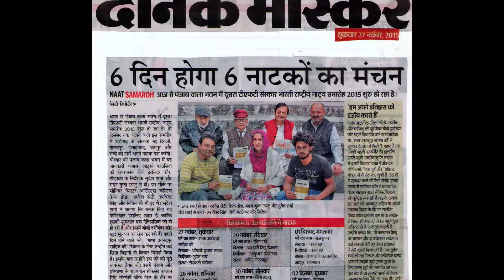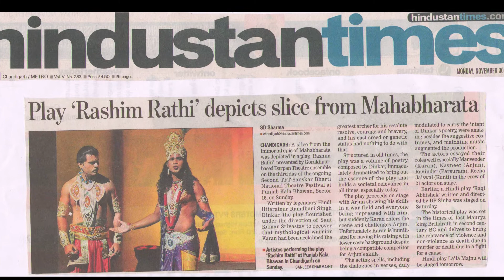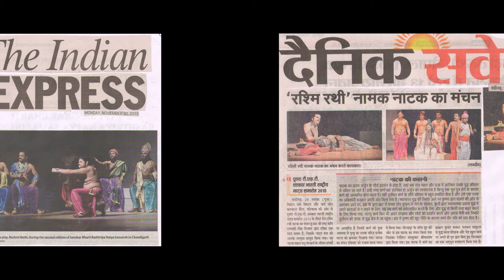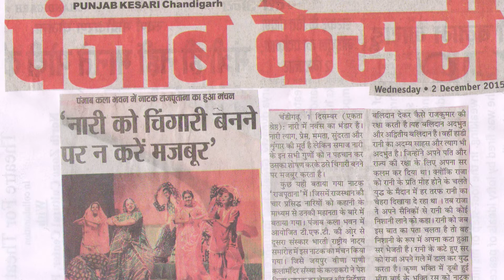2nd TFT Sanskar Bharti Rashtriya Natya Samaroh 2015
Orgnised By - T.F.T Chandigarh

Director - Sudesh Sharma Sir
Managed by - Harwinder Singh

Managment Team - Nitin Sharma, Gurpreet Guri, Monu

Suggestions And Review Team - Gurpreet Bains, Gaurav Sardhana, Sarthak Bajaj, Ricchi

Digital Media Team - True Film Farmers | Ryn Lohan,

Ad - Vicky Bhardwaj, Sahil Lohan

Location - Punjab Kala Bhawan sector 16 Chandigarh